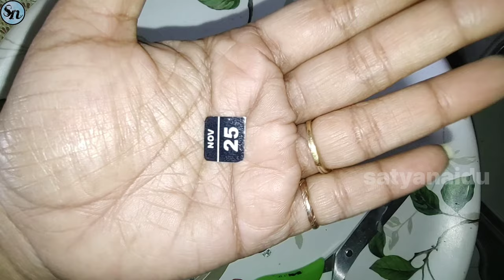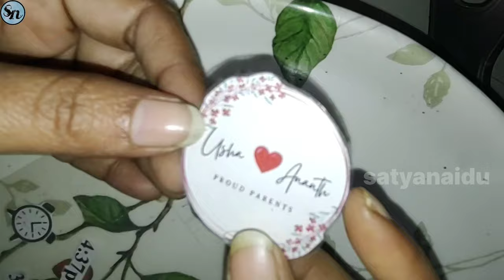Lamination at home |Photo lamination with cello tape & OHP Sheet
Lamination at home || photo lamination with cello tape & OHP Sheet || simple lamination ideas at home lamination video ‎@Satyanaidu